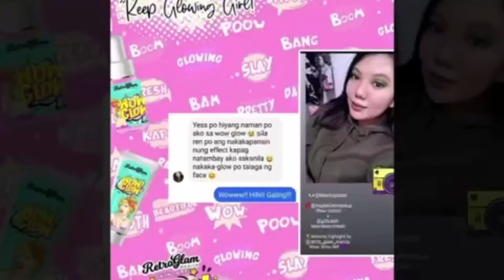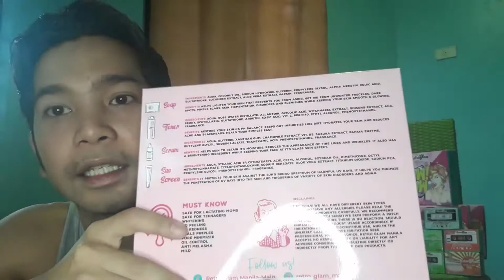SkincareRoutine | WowGlowSet Honest Review | RetroGlamManila "Keep Glowing Girl"| Vlog#20 | Bernx TV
Skincare Routine | WoW Glow set Honest Review | Retro Glam Manila | Vlog#20 | Bernx TV

To be honest yung Wow Glow set ng RetroGlamManila hindi ko ineexpect na ganun ung magiging effect niya sa mukha, In just a month nawala mga pimples ko pati pimple marks ko at sobrang lambot sa mukha and totoong glass skin ka if gagamit ka ng Wow Glow. Kaya super thankful ako nakilala ko ang RetroGlamManila.

So guys I really recommend this product 100% guarantee na makukuha mo ung gusto mo ma achieve sa skin mo.

For my Background Music: Thank you

*This music is Copyrighted by Ikson

*Placeit by envato

For video editing Thank You to:

 Video Editor for YouTube - Video.Guru
 & kineMaster  & Capcut